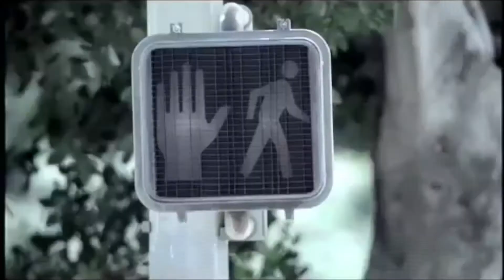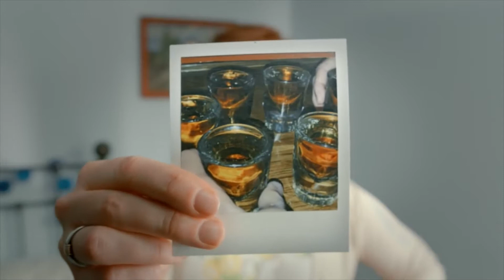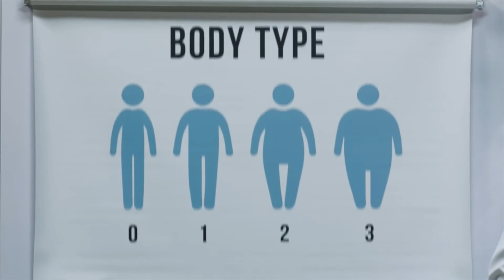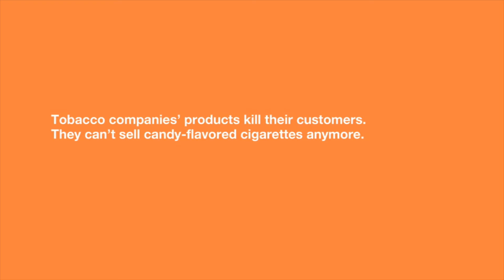Your Financial Solutions Ep 4